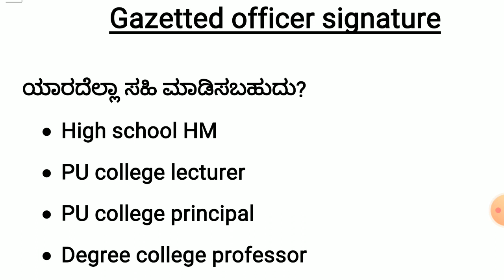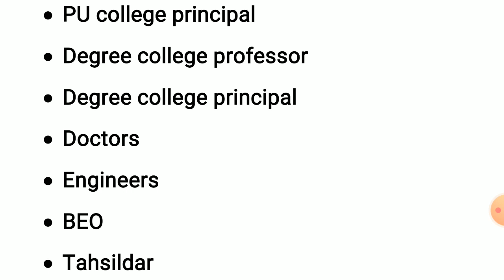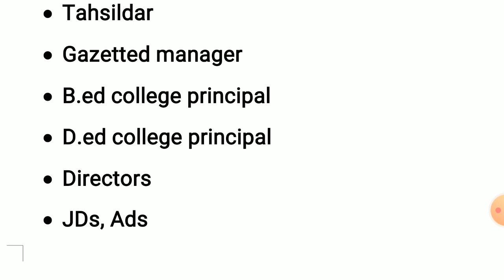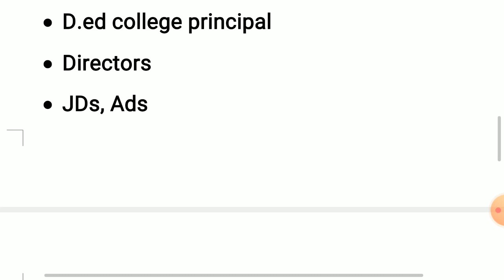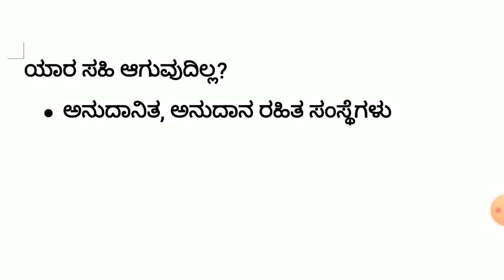assistant professor exam I Gezatted officer signature I clarification I who is gazetted officer